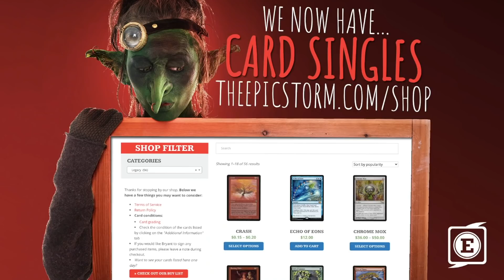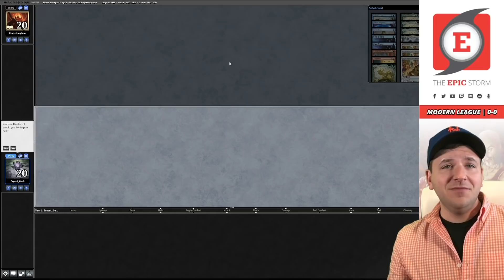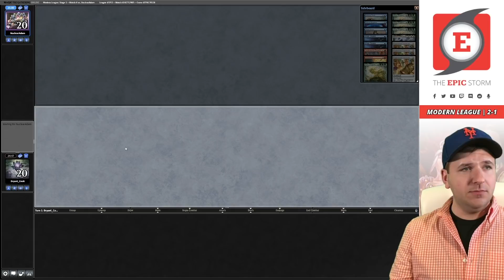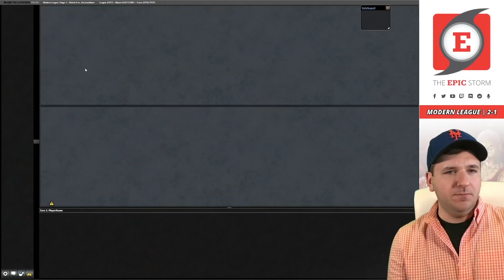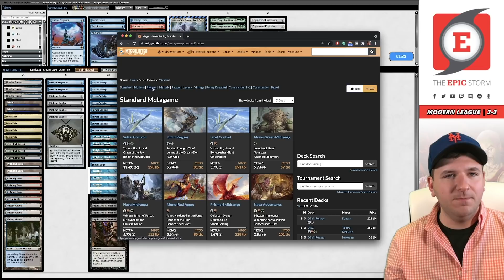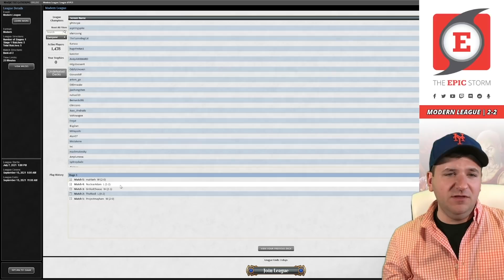Pact is back! But at what cost? Lurrus Lotus Breach | Modern League - 09/11/21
Bryant Cook plays Lurrus Lotus Breach in a Modern League on Magic: The Gathering Online! These matches were played on: 09/11/21

Lurrus LotusBreach! In this post Dungeons & Dragons: Adventures in the Forgotten Realms (AFR) world, we're running a Wish-based combo (just like Legacy) deck! But unlike Legacy, this deck is based around Underworld Breach. The plan is to get Lotus Field into play and then untap it twice using Twiddle or Dream's Grip. Once you have six mana you can cast Wish for Underworld Breach and then escape a Twiddle twice before casting Wish again — at this point, cast Tome Scour.

This will create a loop where you cast Tome Scour twice and Twiddle once to be +1 card in the graveyard every three loops. After enough loops, we can our favorite Storm card Grapeshot for the win!

In this video, we are playing a FULL PLAYSET of Aeve, Progenitor Ooze in the sideboard which helps with our new Lotus Field trick! On top of that, the additional copies of Engineered Explosives are more free spells on top of the Mishra's Baubles. We're also trying no copies of Thoughtseize, but instead a pair of Pact of Negation to combat all of the recent copies of Force of Negation as well as Endurance.

⚡ Deck Tech — 00:00

// Matches //
Round 1 vs. Projectmayham with Jeskai Breach — 00:09:07
Round 2 vs. TheRiedl with Izzet Tempo — 00:21:25
Round 3 vs. GrilledCheese with Pox — 00:35:52
Round 4 vs. NuclearAdam with Death & Taxes — 00:49:51
Round 5 vs. mahlerh with Ad Nauseam — 01:04:30